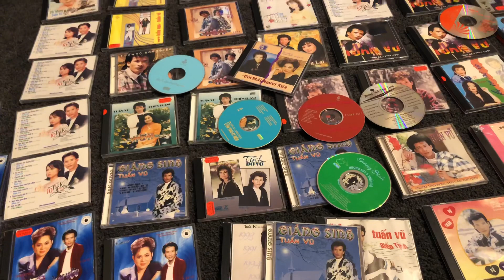Đường tình đôi ngả _ Dali Epicon 8 _ Ngọc Hà